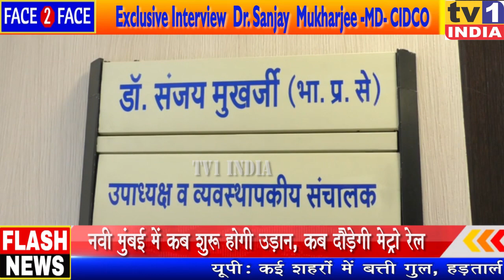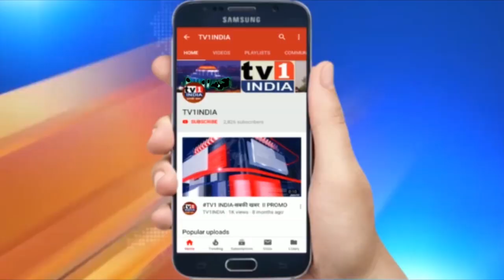Watch : Dr. Sanjay Mukharjee Exclusive Interview | NM Airport से कब होगी उड़ान, कब दौड़ेगी मेट्रो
SanjayMukharjee Managing Director : CIDCO LTD | Watch Exclusive Interview